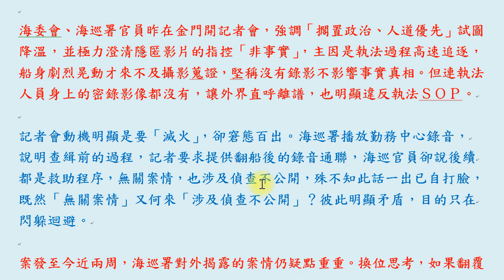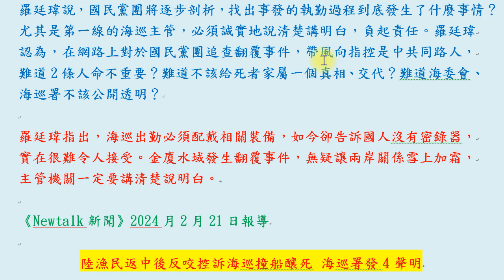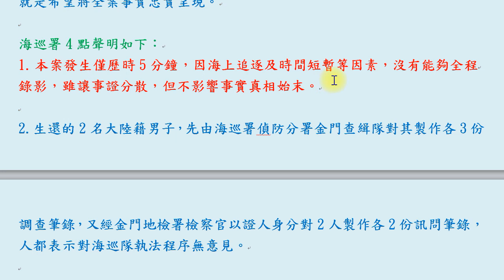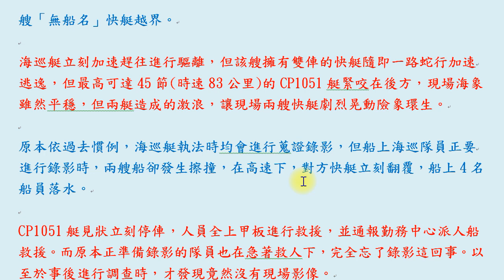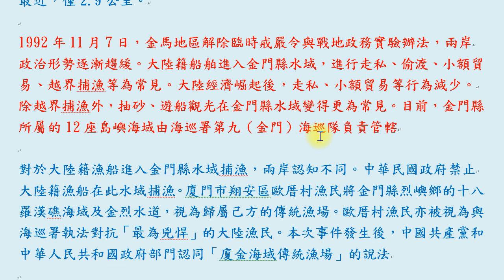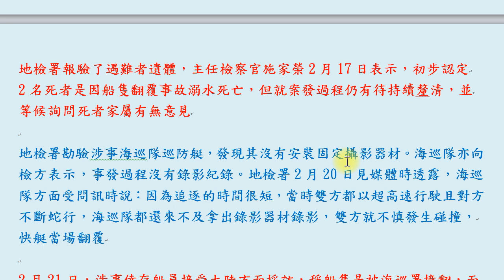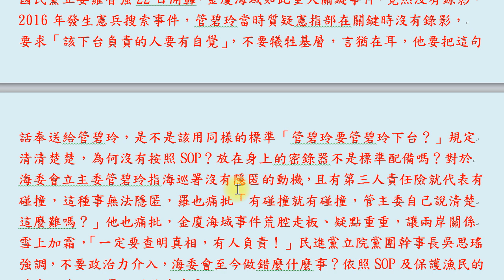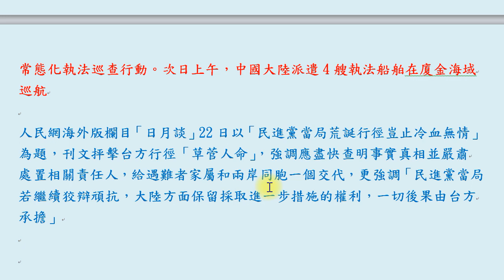金門快艇翻覆事故的點點滴滴